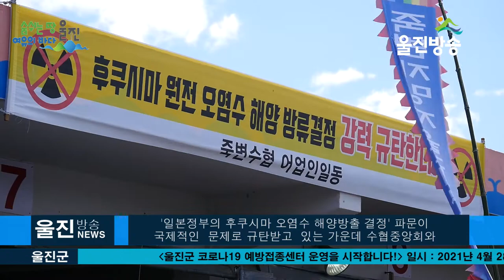'日本 원전 오염수 해양방출' 결정 규탄 결의, 해상시위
ㅣ죽변수협, 경북권 소재 9곳 수협,어업인 참여
(기자)
'일본정부의 후쿠시마 오염수 해양방출 결정' 파문이
국제적인  문제로 규탄받고  있는 가운데 수협중앙회와
경북권 9곳 수협조합과 어업인들이 30일 울진군 죽변면
죽변수협 위판장에서 일본의 후쿠시마원전 오염수 해양방류'
규탄 궐기대회를 갖고 죽변수협 소속 자망어선들을 동원해
해상시위를 전개하며
"일본의 일방적 해양방출 결정 즉각 철회"를 촉구하고 나섰습니다.

-인터뷰 조학형 죽변수협 조합장

이날 죽변수산업협동조합(조합장 조학형) 주관으로 진행된
규탄 궐기대회에는 수협중앙회와 경북권 9곳 수협 조합장과
임직원  한국수산업경영인 중앙연합회, 울진군연합회 회원과
어업인을 비롯해 전찬걸 울진군수, 남용대 경북 도의원,
울진군의원 등 군 관계자들이 참여해 뜻을 같이 했습니다.

-인터뷰 권영규 수협중앙회 후포어선안전조업국 국장

 경상북도 수협과 어업인들은 "일본의 원전 오염수 해양방출은
주변국 국민들의 생명과 건강을 침해하고 우리나라 수산업의
존립을 위협하는 중대한 범죄행위"로 규정하고
◇ 일본의 일방적 해양방출 결정을 즉각 철회하고
◇ 일본의 투명한 정보공개와 과학적 검증 요구에 즉각 수용
◇ 우리 정부의 수산물 안전관리방안을 즉각 마련 등을 요구했습니다.
(인트로 영상) 구호제창

규탄 궐기대회를 마친 어업인들은
죽변자망자율공동체(임기봉 죽변자망자율관리회 회장)의 주도하에
30여쳑의 죽변항 자망어선들에  해상시위가 이어졌습니다.

이번 경상북도와 울진군의 수협과 어업인들의 결의에 찬 일본 원전 오염수 규탄 시위를 통해
어업인들의 목소리가 전달되기를 기대해 봅니다.